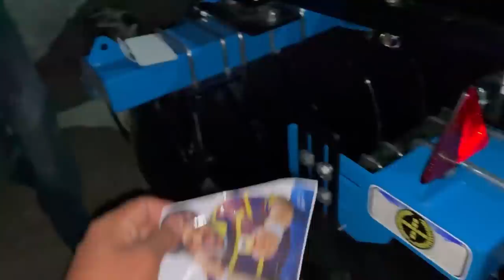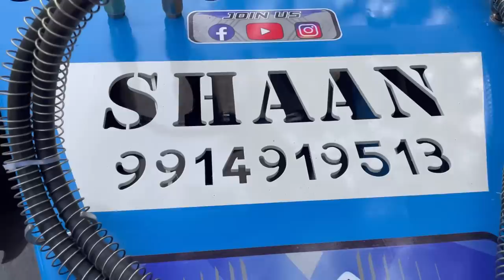//gye 22 de ghar❤️